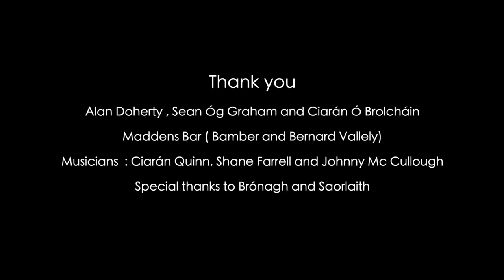Homeless by Brendán Quinn in Maddens Bar Belfast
Musicians Johhny Mc Cullough, Ciarán Quinn and Shane Farrell
Video by Alan Doherty and Ciarán Ó Brolcháin